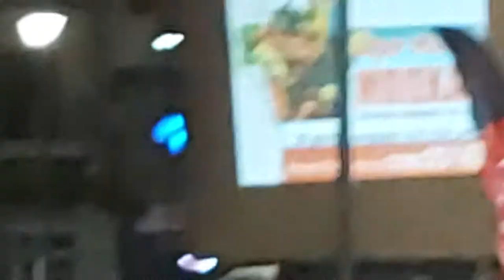Γαμω την καλοσυνη μου -γειασου μανα σαλονικη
Φεστιβαλ πολιτισμου (Γερακεινεια) στην Νιγρητα